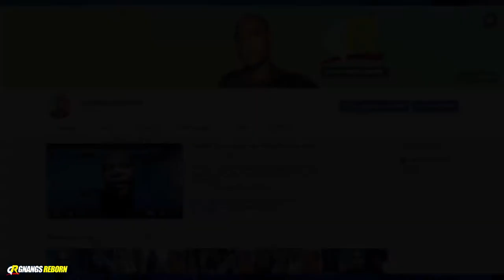Comment savoir qu'une Star de La Musique est au service du Diable ?